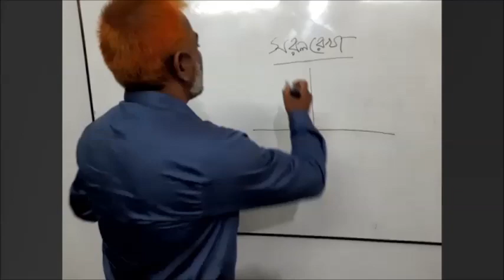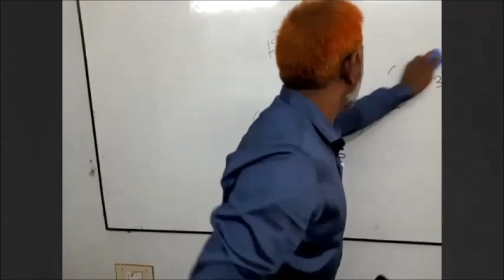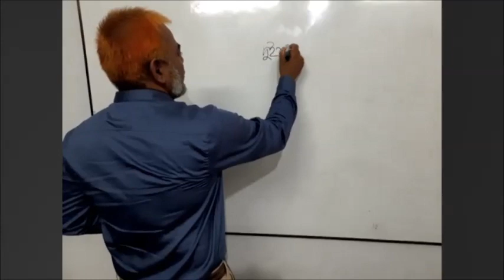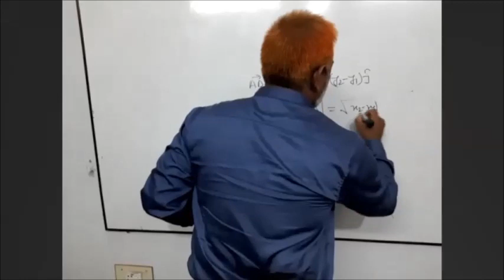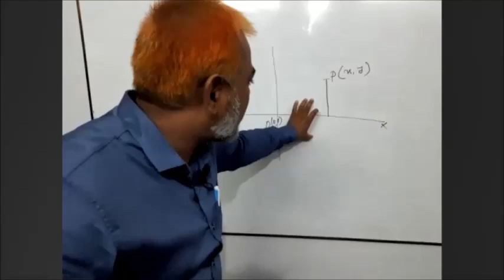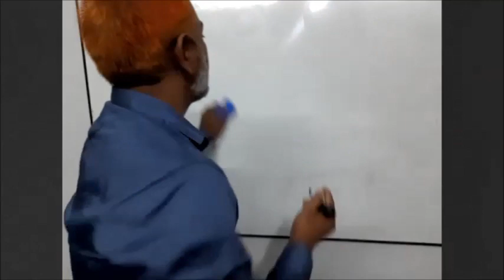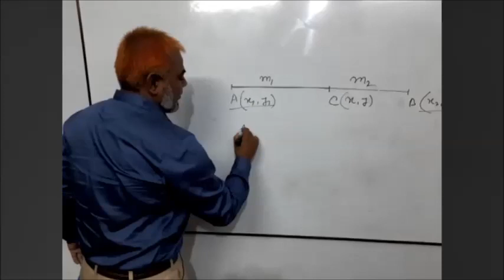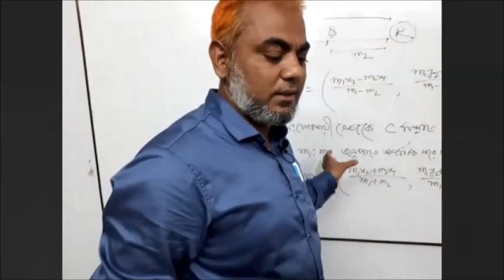30May,2021 Math Class: Delwar Sir